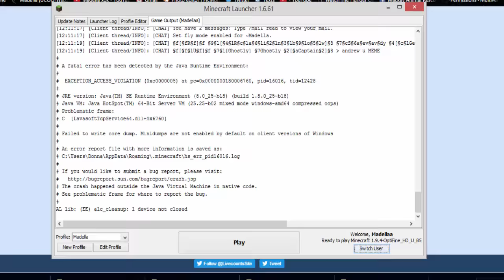HALLOWEEN DECORATIONS! - Legacy Realms OP Prison (Ep 6)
→ Infooooo
Mic: Logitech
Recorder: Camtasia Studio 8 / OBS
Editor: Camtasia Studio 8
Computer: Toshiba ( I forget what model )